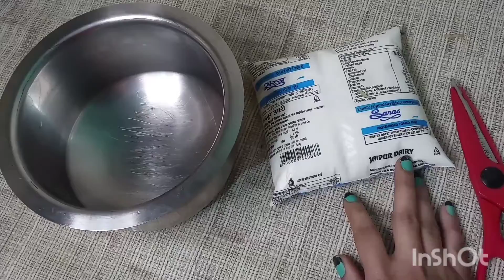Srdiyo me Perfectly Dhahi Jamane ki Trick jarur Dekhiye